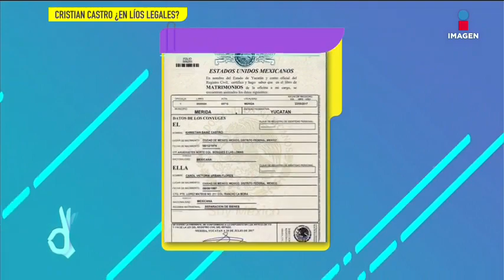¿Cristian Castro podría tener problemas legales por su último divorcio? | De Primera Mano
Al parecer el cantante podría tener problemas por infidelidades